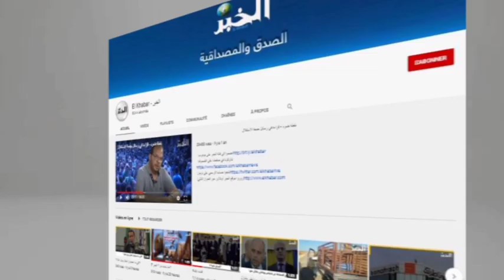170 مليار سنتيم مستحقات سونلغاز تبسة ... الزبائن مطالبون بتسديد الفواتير